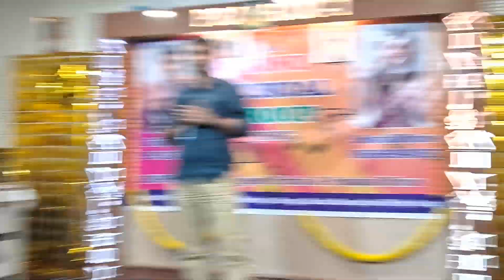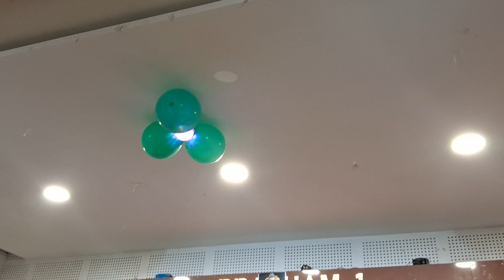Gunche Lage Hain Kehne | Cover Song Sung By Chirag Mehta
Song: Gunche Lage Hain

Movie: Taraana (1979)

Singer: Shailendra Singh

Lyrics: Tilak Raj Thapar

Cast: Mithun Chakraborty, Ranjeeta Kaur